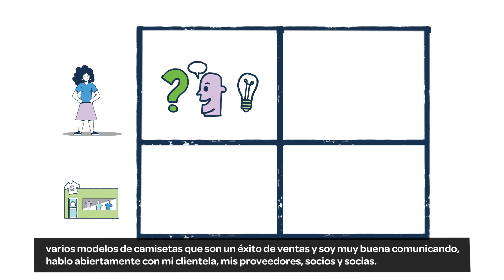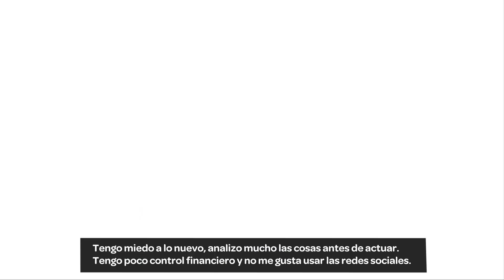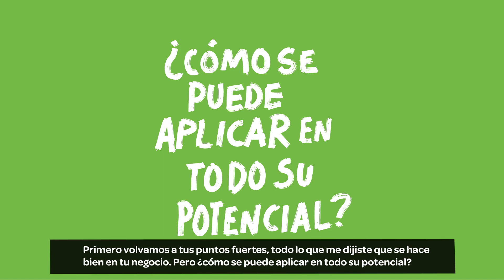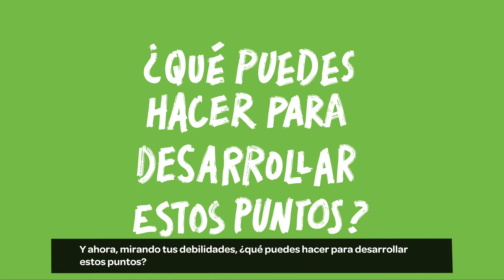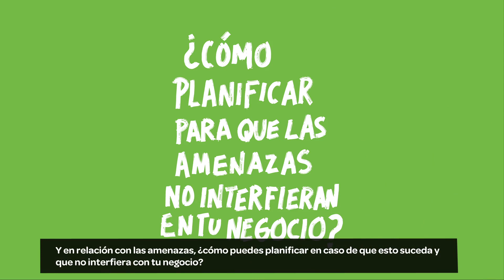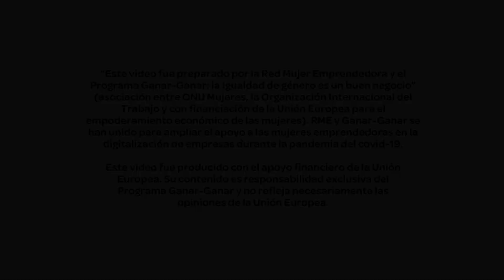Lienzo de Autoconocimiento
Este vídeo fue preparado por la Rede Mujer Emprendedora y Programa Ganar-Ganar: la igualdad de género es um buen negocio ‘(Asociación entre ONU Mujeres, la Organización Internacional del Trabajo y com financiación de la Unión Europea para el empoderamiento económico de las mujeres). REM y Ganar- Ganar se han unido para ampliar el apoyo a las mujeres empreendedoras em la digitalización de empresas durante la pandemia del covid-19. Este vídeo fue producido com el apoyo financeiro de la Unión Europea. Su contenido es responsabilidade exclusiva del Programa Ganar-Ganar y no refleja necessariamente las opiniones de la Unión Europea.